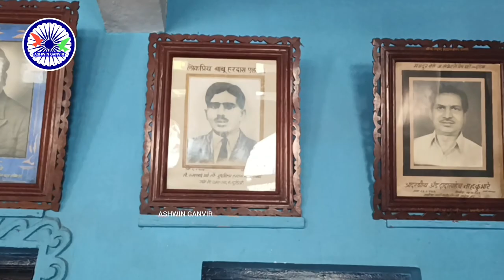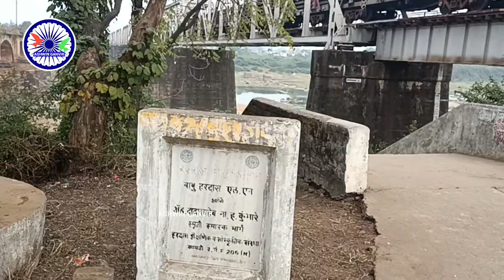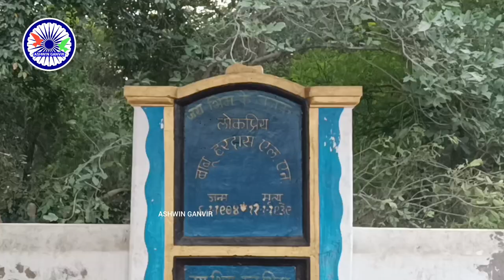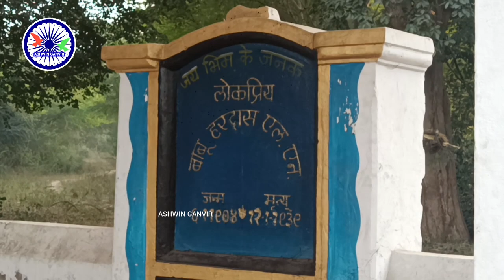इथे राहत होते बाबू हरदास एल एन | जय भीम ची सुरुवात नागपूर शहरातून | Kamptee | Ashwin Ganvir